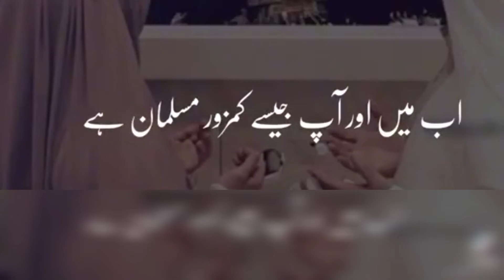Whatsappstatus | trending shorts tiktok pakistan mtj